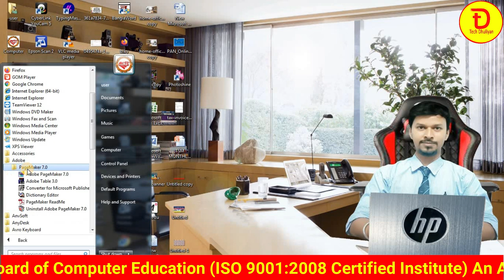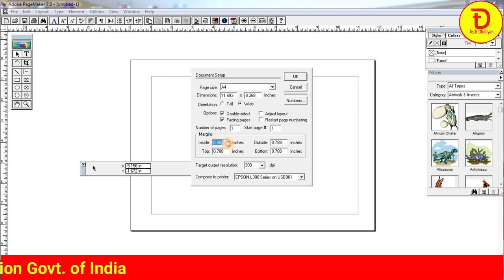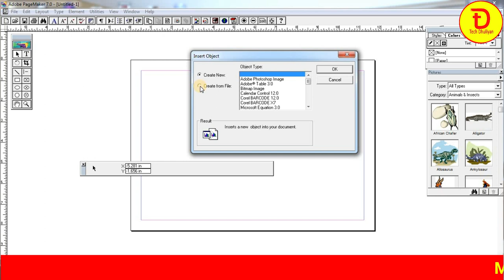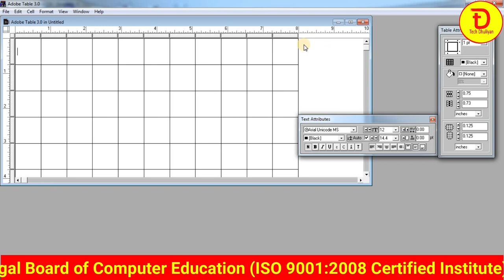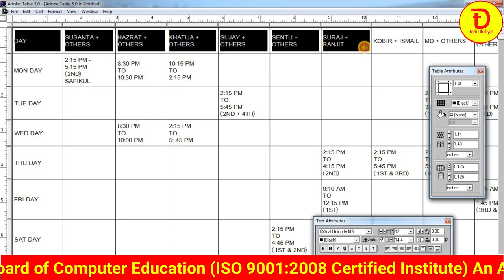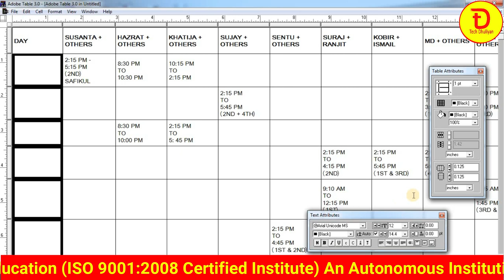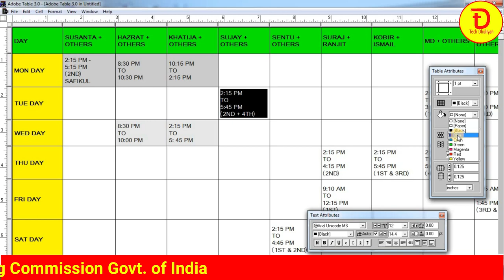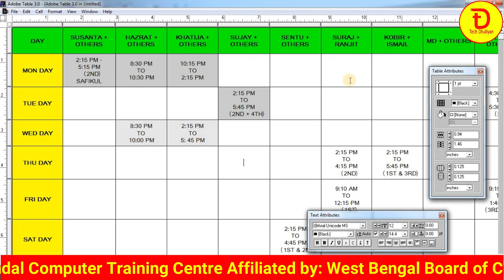How to Create Table in Page Maker 7.0 | পেজমেকারে কিভাবে টেবিল তৈরি করব Class routing table design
Hi Friends, In this video i show you simple and easy description how to create table in Pagemaker all version . we can insert table in two ways first one insert from Adobe table 3.2 and another from  Microsoft Office documents we can also update table more times with contents . I hope you like this video .

How do I create a table of contents in PageMaker?
Generating a TOC in Pagemaker
In PageMaker, select the first page in your publication and choose Utilities➪Create TOC. ...
Type a new title or accept the default “Table of Contents” title in the text box provided and select one of the radio buttons in the Format area to specify the appearance and position of page numbers in the TOC.

What is Table Editor in PageMaker?
Tables Tables in PageMaker are used to display tabulated data in your publication. They are used to display numerical data which are best displayed on a table and display text using less text.

What is index in PageMaker?
A user can make an index in pagemaker using which he/she can create hyperlinks from index entries so that the user simply has to click on the link to reach the content. It is something like a table of contents, only more convenient.

How do you add a textbox in Adobe PageMaker?
Creating a New Text Box
Click anywhere on your document within the margin guides, and then drag the mouse to the right to create a rectangular box. Release your mouse when you have a text box of the size you want. Your cursor will automatically position itself inside the box. Begin typing in your text.

Creating Columns
Move to the page on which you want the columns to appear (this can be one of the master pages if you want them to appear on all the left or right pages)
From the Layout menu, select Column Guides… ...
In the Column Guides dialog box, type the number of columns that you want for the page.

PageMaker. A full-featured desktop publishing program for Windows and Macintosh from Adobe. PageMaker was the de facto standard in the graphics arts industry for many years for creating ads, brochures, newsletters and books of all sizes and kinds.
Select the text whose color you want to change.
Go to the Type menu and select Character.
Change the color to whatever you like.
Click OK.

How to Import a Text File Using the “Place” Command
Open the File menu, and then select Place… from the drop-down menu. ...
Scroll to the folder that your text file is in and double click to open it. ...
Click on the Open button. ...
Click on the spot on the document where you want to import your desired text.